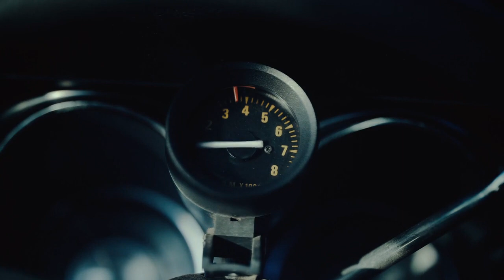Turtle Wax Breakout Commercial.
Funny Commercials From
A
round The

World.